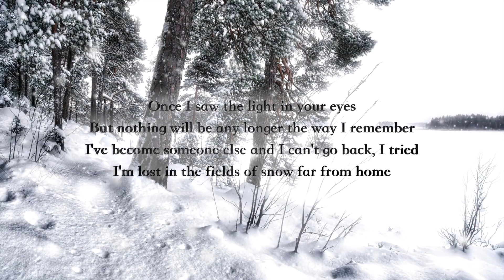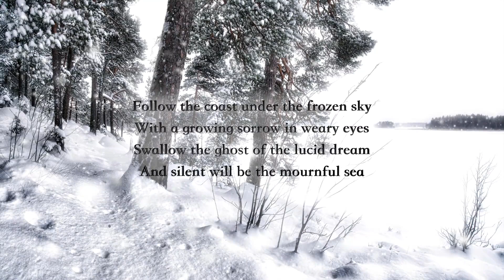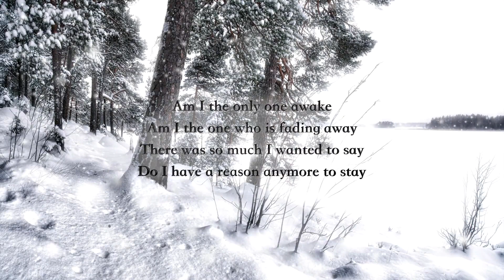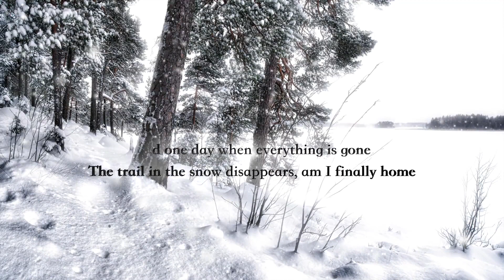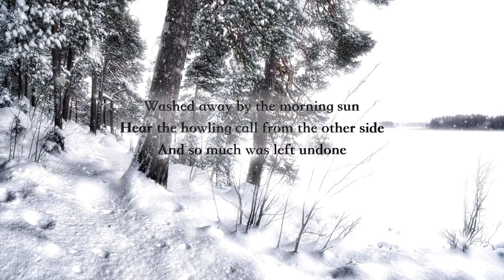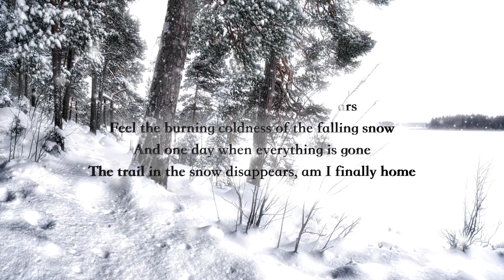Wintersun - Loneliness (Winter) - Alternative version with slower drumming on guitar solo part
Wintersun - Loneliness is probably as close to perfection as you can come. Still, I've always been a little unsure about the fact that the drum speed "doubles" when the guitar solo kicks in. Makes this part a little too "happy"...

and did some quick and dirty copy/paste on the drums and bass, and here is the result. Note that the only part that has been changed is from 7:54 to 8:34.

I am still unsure, though :-P What do you think?